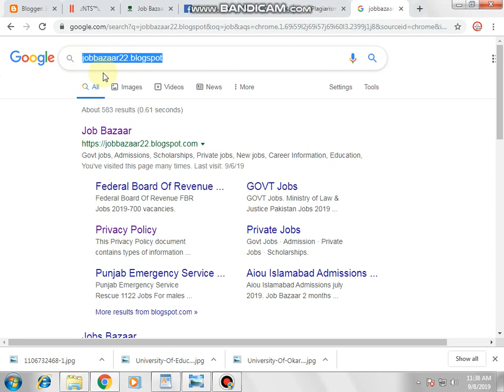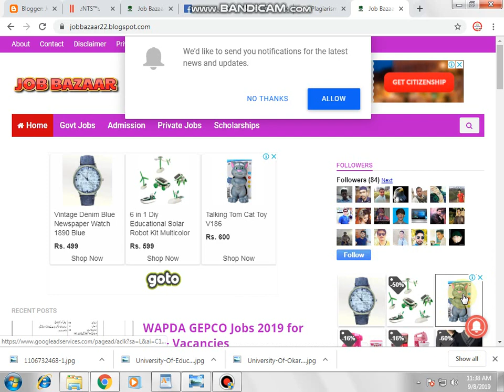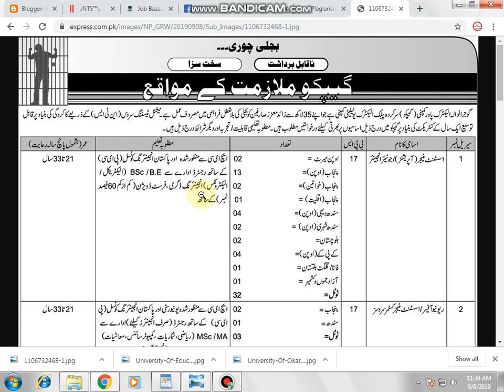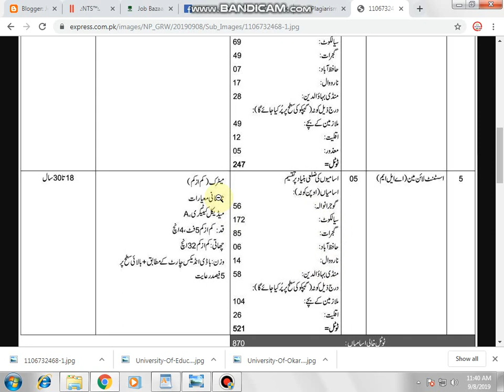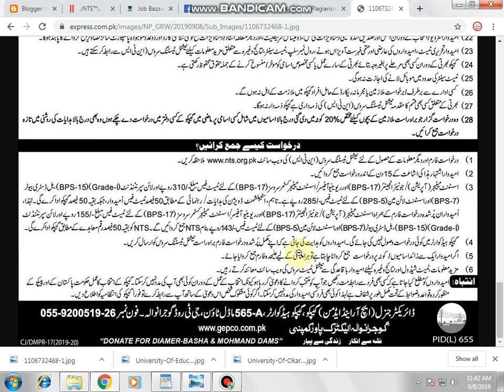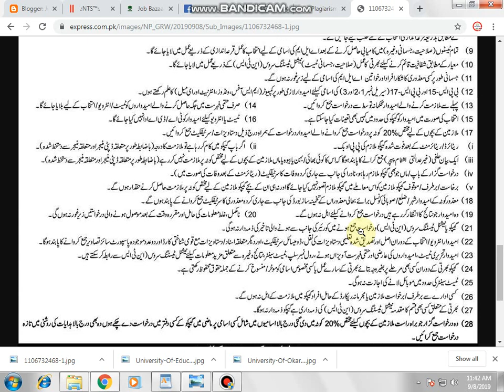GEPCO jobs 2019 - Gujranwala Electric Power Company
What is CSS? Complete information